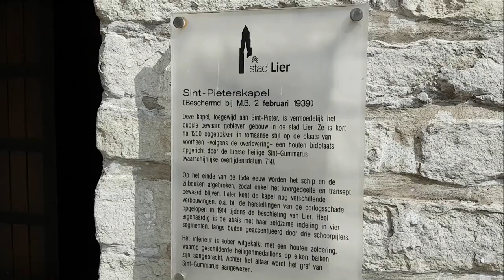Views Of Lier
Views Of Lier gives you a collection of pictures from Harry Fabel in a amazing video.